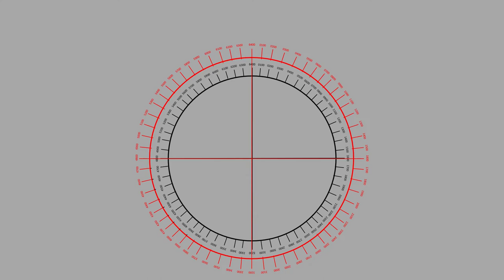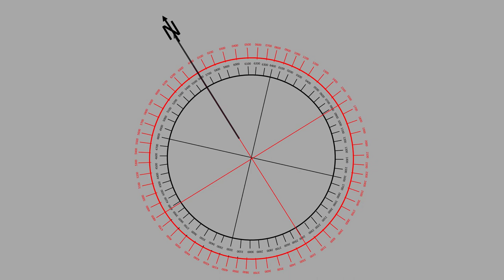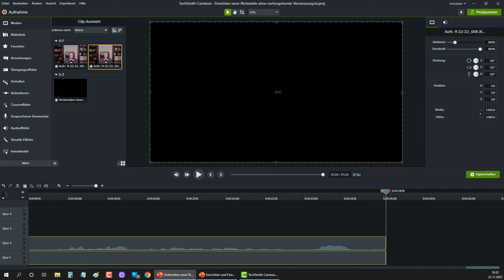Einrichten einer Richtstelle ohne vorhergehende Vermessung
In diesem Video wird ein Überblick über das Einrichten einer Richtstelle ohne vorhergehende Vermessung  in der vordigitalen Zeit gegeben.